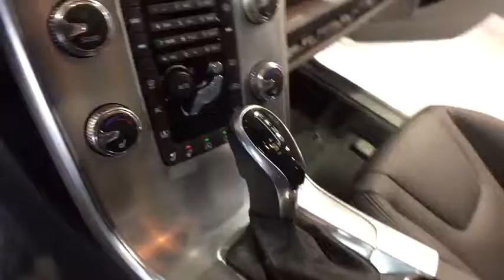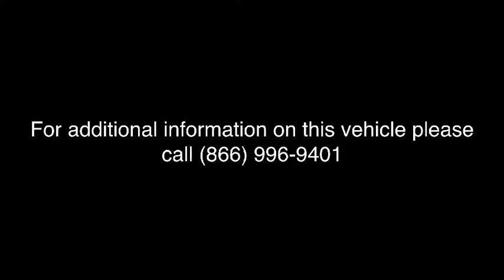2018 Volvo S60 Inscription Farmington, Livonia, Westland,Troy, Novi, MI 18Y171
Bright Silver Metallic N 2018 Volvo S60 Inscription available in Farmington, Michigan at LaFontaine Volvo. Servicing the Livonia, Westland,Troy, Novi, MI area.

LaFontaine Volvo
24730 Haggerty Rd

Blind Spot Information System (BLIS) Package, BLIS Blind Spot Information System, Front & Rear Park Assist, Heated Front Seats, Heated Front Seats & Heated Steering Wheel, Heated Steering Wheel, Wheels: 18 Titania Alloy. 2018 Volvo S60 Inscription T5 Platinum